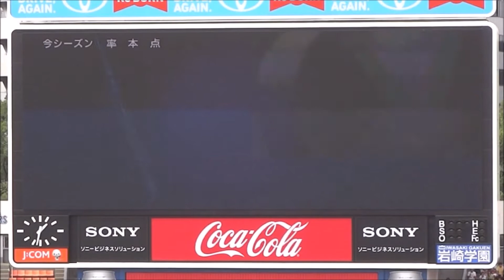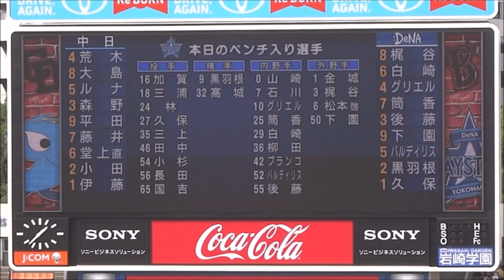2014年度オープニングムービー スタメン発表 横浜DeNAベイスターズ 140915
2014年 横浜DeNAベイスターズ
スタメン発表＆オープニングムービー